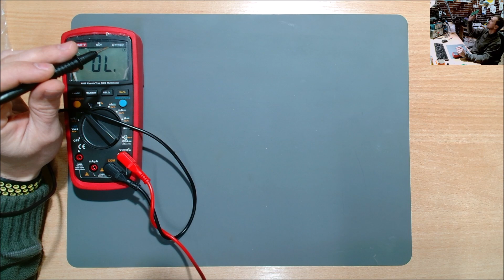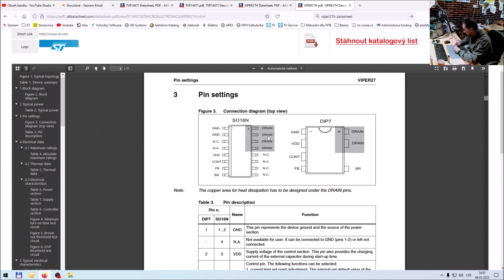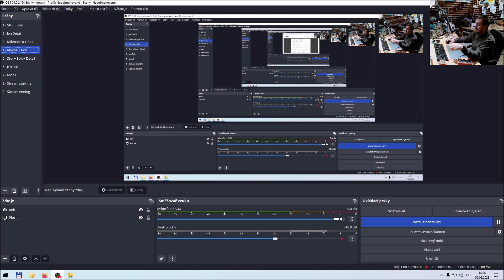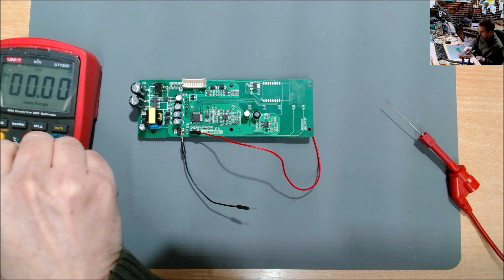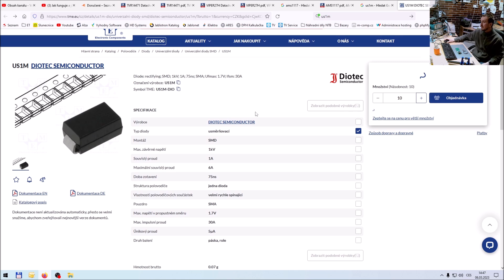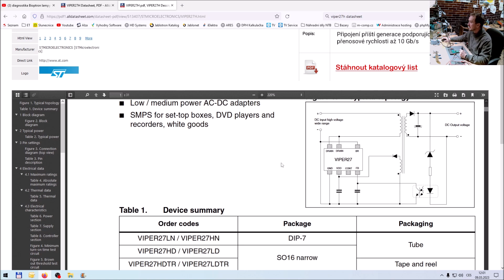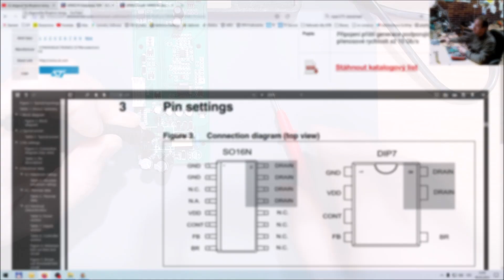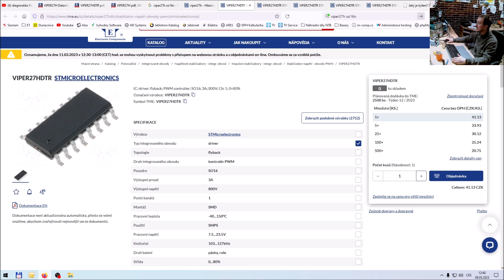Nabíječka elektroauta - Udělal jsem přesně to, co Vám říkám, ať nedeláte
V dnešním videu si diagnostikujeme závadu nabíječky elektroauta a ukážeme si učebnicový příklad toho, co byste rozhodně neměli dělat.

FAQ:
Jaký mám mikrofon: Fifine T669
Jakej mám mikroskop - Za pajdu od nás z blešáku, něco jako toto ale s jinym stativem
Jaký mam stativ k mikroskopu
Jakou používám zatěž
Kde nakupuju nárazově i jinde.